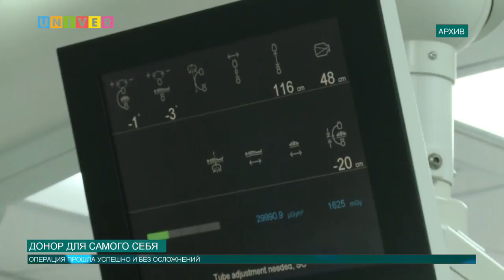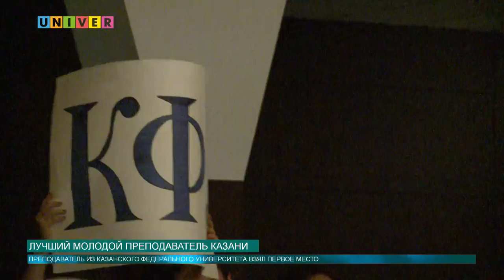Новости КФУ от 31.05.2018